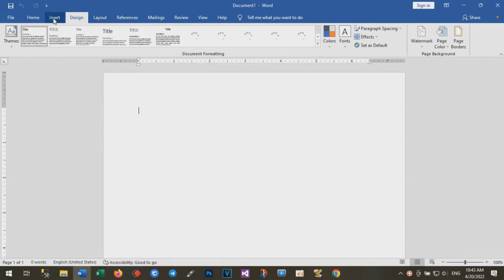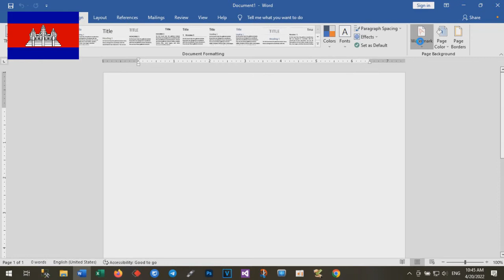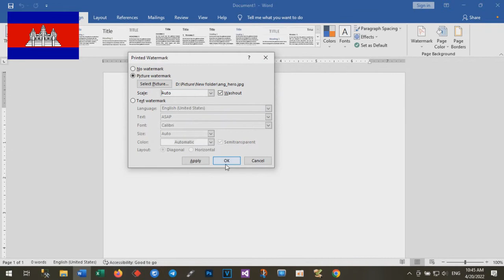How to Add Watermark in Word 2022 - Technology In Cambodia TV